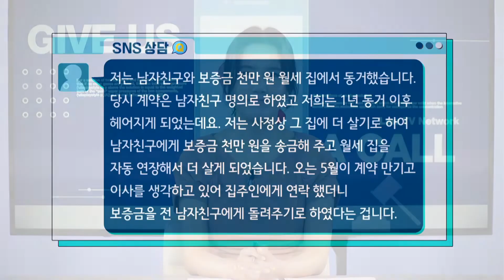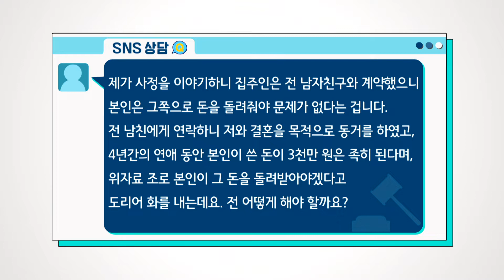동거하다 헤어졌는데, 집주인이 내가 낸 보증금을 명의자인 옛 남친에게 주겠다네요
저는 남자친구와 보증금 천만원 월세 집에서 동거했습니다. 저희는 1년 이후 헤어졌는데요. 계약 만기에 집주인에게 연락했더니 집주인은 전 남자친구와 계약했으니 그 쪽으로 돈을 돌려줘야 문제가 없다는 겁니다. 게다가 전 남친은 위자료라며 보증금을 돌려줄수 없다고 하네요.